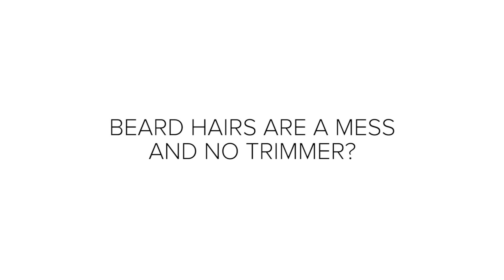Grooming Hacks For Men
Step up your manliness with these brotastic hacks!

MUSIC
Real Good.aif

Man gets a hair cut
Freeonestock/Getty Images